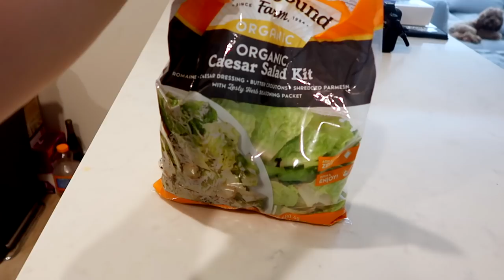I’M BACK! NEW HOME! organize my beauty room with me + studio tour!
Welcome to my new home! In this video, we will be organizing our new home, you get to see me clean up and organize my beauty room/studio where I film and get ready! I'm excited to be back on this channel - I've missed you guys so much! PS: You'll get to meet Riley and learn more about our new dog in a future video, love you!

It can be used online and in their stores.

LINKS TO THINGS IN THE VLOG
Amazon Glasses

Amazon Glasses

Ikea Shelves (Big Ones)

Ikea Shelves (Small Middle One)

Amazon Acrylic Drawer

Target White Organizers inside Drawers: Search "Storage Trays White - Room Essentials" and you'll get all the sizes!

Drunk Elephant Skincare

Laneige Lip Mask

Dog Light on Collar

Healthy Dog Snacks

Here, you'll find makeup tutorials, lookbooks, my favorite beauty products and also a glimpse into my life! I love sharing as much as I can with all my wonderful subscribers. My online family and I like to keep this platform positive and uplifting. We hope you'll join us!